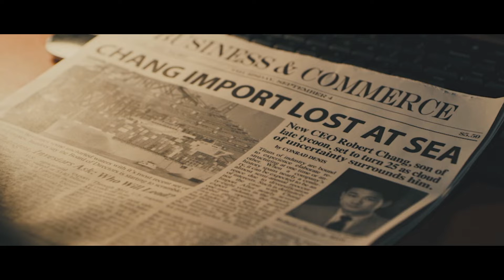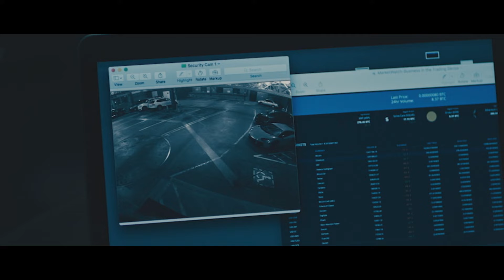Take the Night (2022) | Official HD Trailer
An inventive, edgy crime thriller, TAKE THE NIGHT is a twisted tale of sibling rivalry and family secrets. An elaborate surprise birthday stunt heads into increasingly dark places when career criminals hired to stage a fake kidnapping go rogue. Older brother William secures a crew to stage a fake kidnapping of his brother Robert. But the crew has plans of their own. The brothers must put aside their sibling rivalry if they want to save the family fortune.

Enjoy with

Thanks!